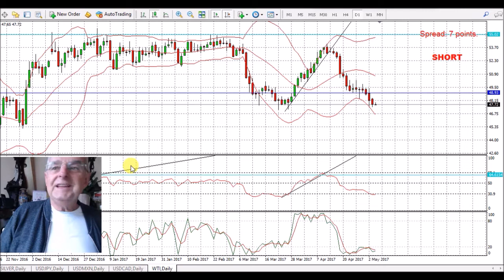Forex Daily Fundamental & Technical Analysis 4th May 2017. Forex Trading Profitable Trading Strategy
Forex Fundamental & Technical Analysis 4th May 2017. GBP , USD Strength. AUD OIL SILVER Weakness.